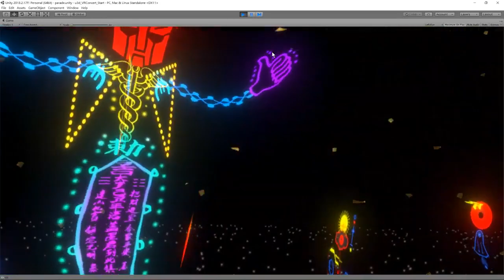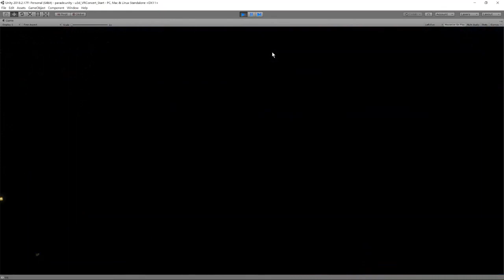Parade test for Bodyless 失身記的魔幻廟會遊行測試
Parade test for Bodyless. Using previous design from collaborative work with Chun-Chien Lien, music by Lim Giong.